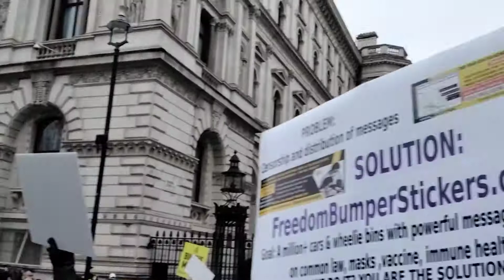Amazing energy to you and to flow. you are the rose 🌹. together for the poppy. unconditional love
The secret is out.  Enlightened human being.  Dropping the fear.  Empowered.  Choosing well-being and community.  Add real value to people s lives.  Getting to unlimited possibilities.  Getting stronger.  Thank you for helping.  Unlimited
The secret is out. Enlightened human being. Dropping the fear. Empowered. Choosing well-being and community. Add real value to people s lives. Getting to unlimited possibilities. Getting stronger. Thank you for helping. Unlimited Community Centre, Community leaders, community meetings. Time is now. We stand 🧍‍♂️ 💪 together. From God we are and God we go. Source consciousness. Enlightened human beings human rights. Freedom to be unlimited possibilities. Unconditional love respect and gratitude love people community thankyou humanrights leaders respect gratitude weareguildford wearewoking wearelondon briansmithenergy.